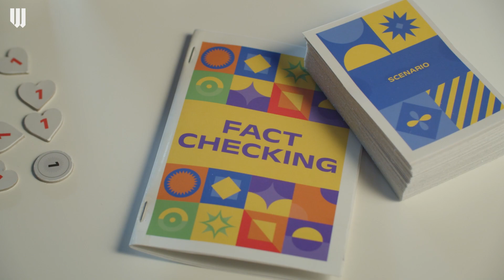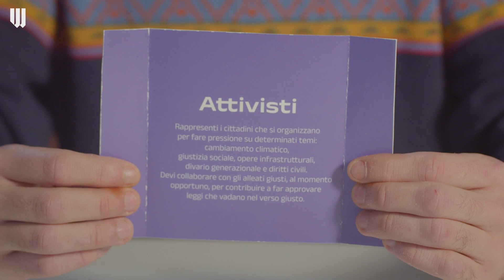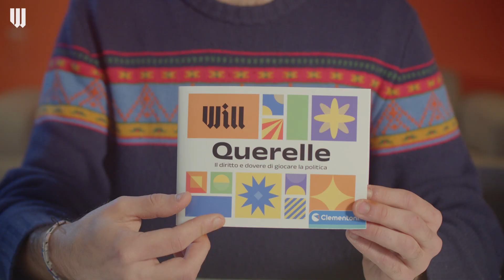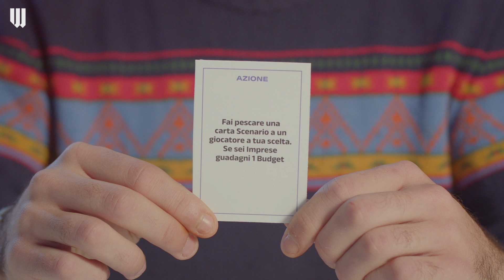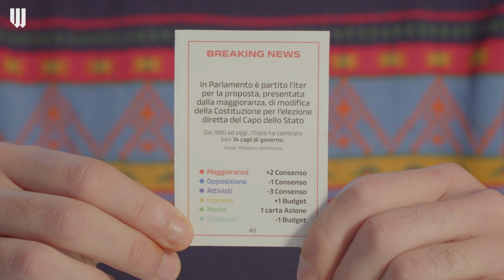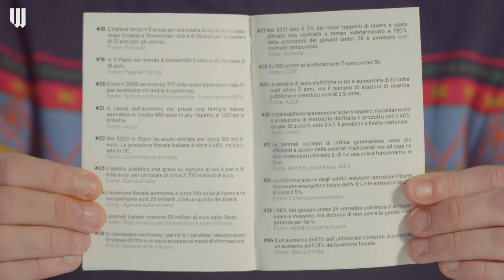Come si gioca a QUERELLE? Il gioco sulla politica di Will | TUTORIAL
Querelle è il nuovo gioco da tavolo nato dalla collaborazione tra Will Media e Clementoni.

La distanza dei cittadini della politica è sempre più grande e sempre più persone pensano che la politica sia una cosa lontana, complicata, che non ci riguarda.

Il nostro obiettivo è quello di rompere questo circolo vizioso e, per farlo, insieme a Clementoni, abbiamo deciso di realizzare un gioco da tavolo sulla politica perché anche giocando possiamo provare ad accorciare le distanze tra cittadini e politica.

Così è nato Querelle, un modo semplice e divertente per capire le dinamiche della politica e vincere la battaglia di idee con amici e parenti. Aumentare il consenso e realizzare gli obiettivi, stando attendi agli scenari imprevedibili che possono accadere. Un confronto tra idee diverse su quale mondo vogliamo costruire.

Con Querelle proviamo, quindi, a mettere fine alle infinite discussioni che partono dai luoghi comuni della politica e porteremo le persone a discutere del merito della politica, dei suoi problemi e delle sue opportunità. Perché “la politica non è un gioco”.